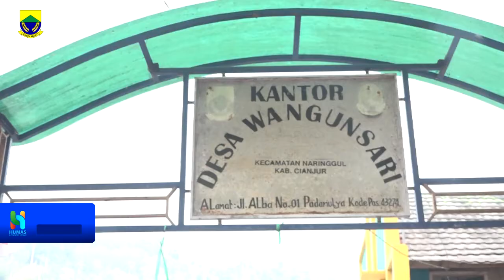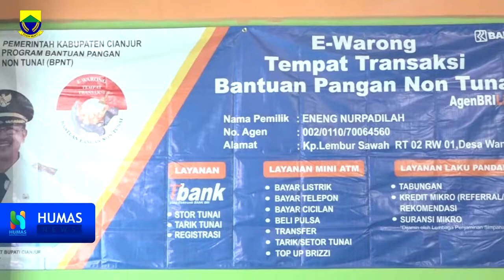PLT Bupati Melaksanakan Monev Bansos PKH Dan BPNT Di Desa Wangunjaya,Wangunsari ,Malati Kec Naringgu